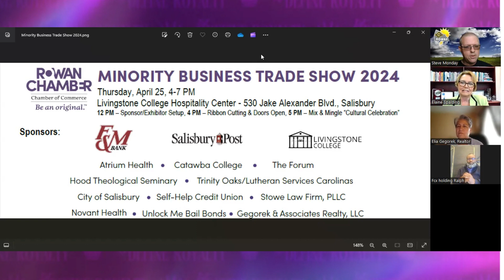Rowan County Weather Podcast Minority Business Trade Show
In this weeks episode we talk with organizers of the Minority Business Trade Show coming up April 25th at Livingstone College